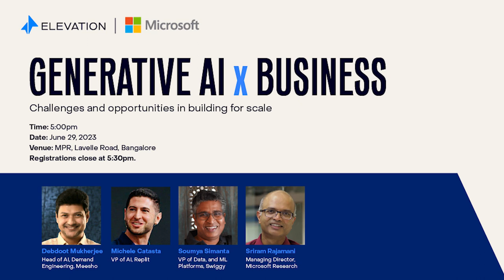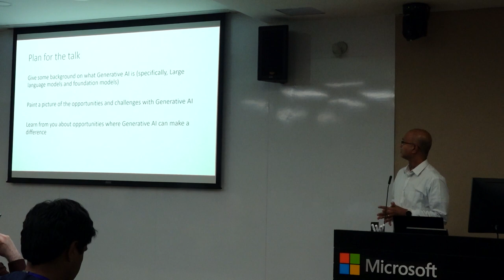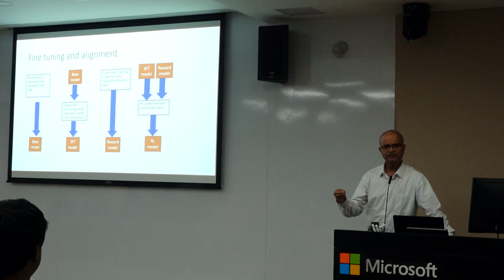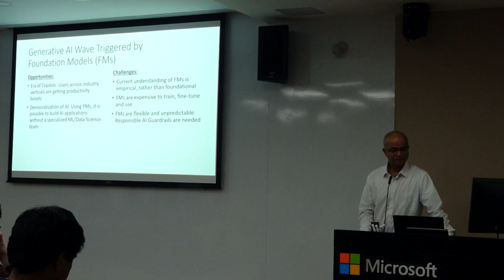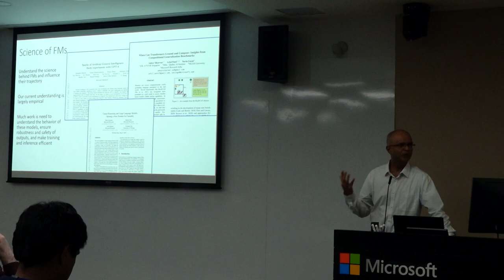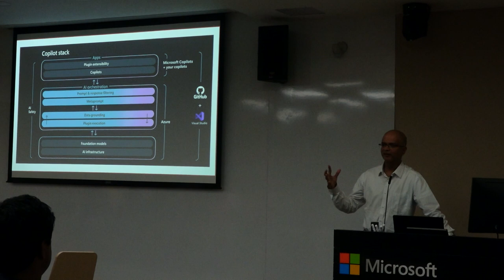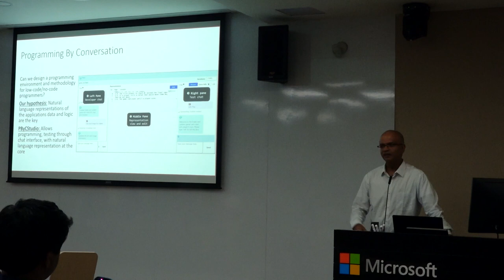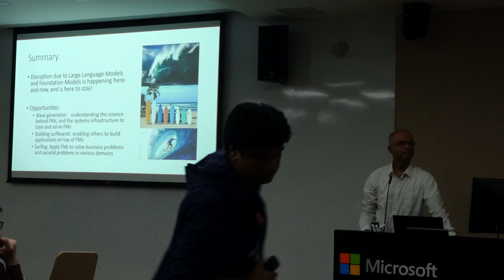How to ride the AI ‘wave’ by Sriram Rajamani, Managing Director, Microsoft Research India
Sriram Rajamani, Managing Director, Microsoft Research India, speaks about how to ride the AI ‘wave’ by breaking down the AI stack and the opportunities that arise from this disruption with the following analogies:
1. Wave generation: Understanding and leveraging the underlying science of foundational models, and building systems to train and deploy them. This requires significant capital investment and talented personnel
2. Building surfboards: Building enabling infrastructure, products and services that leverage these models and deliver value to users. These offerings must be robust, flexible and trustworthy
3. Surfing: Using the underlying models to directly solve real-world problems in business and society with end-user applications where the quality of the experience and value provided is paramount.